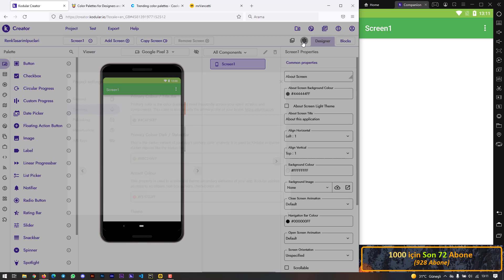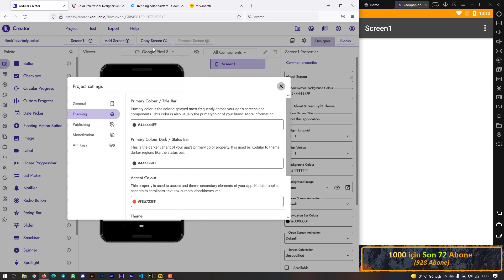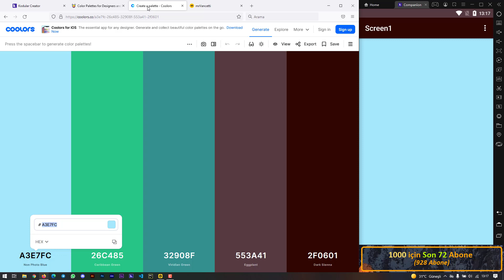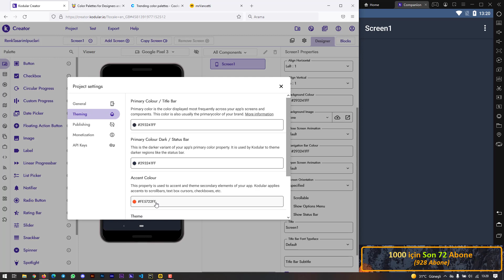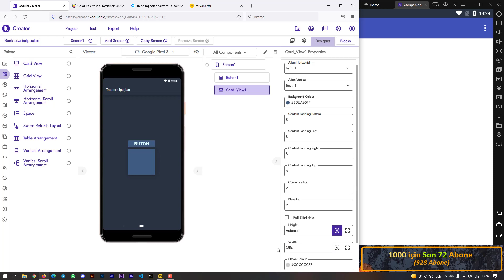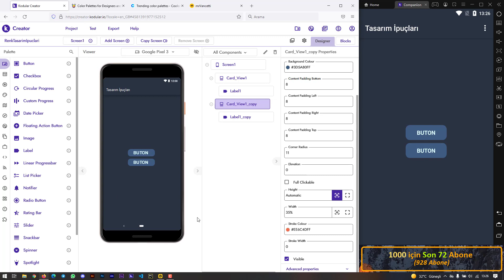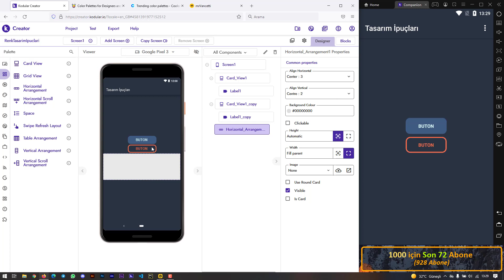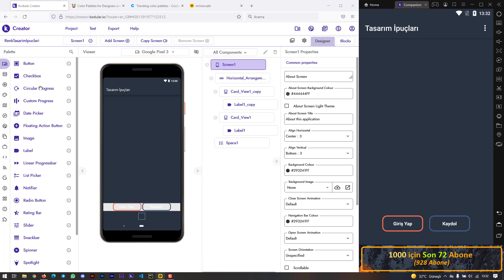Kodular Uygulama Ara Yüz Tasarımında Önemli İpuçları | Yazılımcılar İçin Renk Paletleri Siteleri #1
Herkese Merhabalar,

Kodlama bilmeden mobil uygulama yapma serilerimizin bu videosunda kodular.io platformunda yaptığımız uygulamalarımızın tasarım aşamalarının nasıl olması gerektiğini ve nasıl bir düzenin oluşturulması gerektiğiniz detaylıca işledik.

Tasarımcı ve yazılımcılar için renk paletlerinin bulunduğu iki büyük renk paleti sitesinin tanıtımını ve buradan alacağımız renklerin nasıl uygulanacağını gösterdim. Renk paletlerinin bulunduğu bu sitelerden hızlıca renk kombinasyonlarını alıp uygulamalarımıza uygulayabiliyoruz. Sadece renk değil aynı zamanda User Interface tasarımında düzenin ve konumlamanın nasıl olması gerektiğini de detaylıca işledik. Buton bileşeninin daha güzel ve daha uyumlu bir hale nasıl getirilebileceğini gördük.

Umarım videomu ve seriyi beğenirsiniz. Yorumlarınızı ve like'larınızı bekliyorum. Uygulama tasarım aşamasında dikkat edilmesi gereken madde ve düzenlemeleri bu serimizde götüreceğiz. Önerilerinizi bekliyorum.